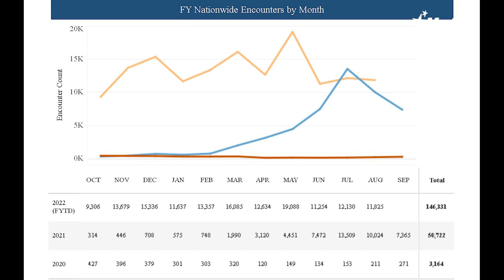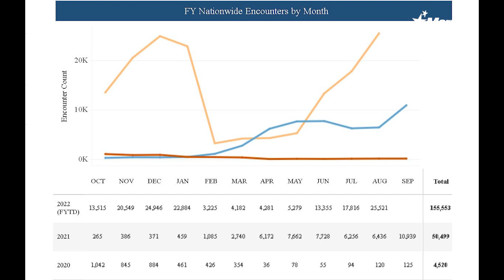Info Martí | El presidente Biden habla sobre deportación de migrantes a Cuba, Venezuela y Nicaragua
“Estoy atento a Venezuela, Cuba y Nicaragua. La posibilidad de enviarlos de regreso a esos países no es racional”, afirmó Biden, añadiendo que está trabajando con México y con otros países para tratar de parar el flujo migratorio.